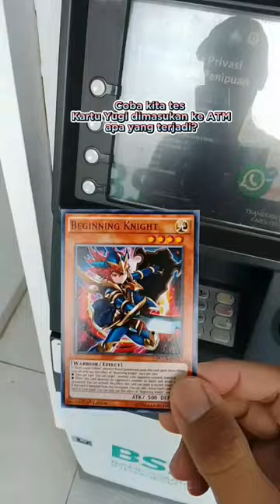Kartu Yugi dimasukan ke ATM, apa yang terjadi??